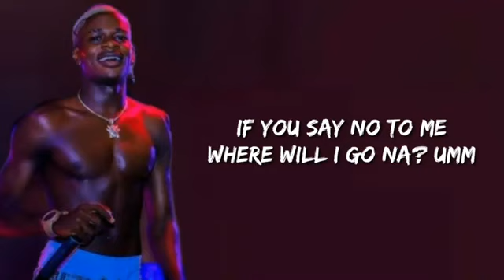ZARINAH by Grenade LYRICS subscribe for more videos